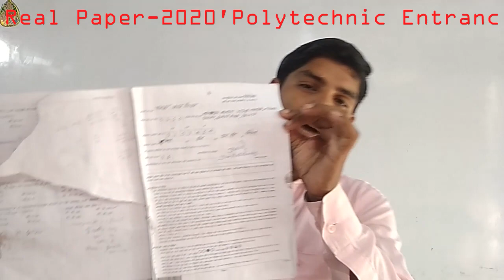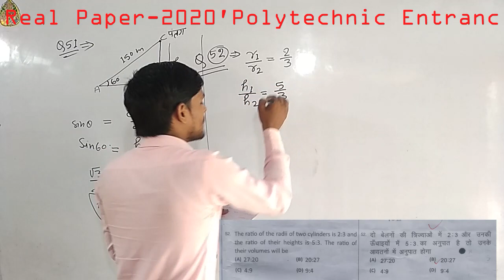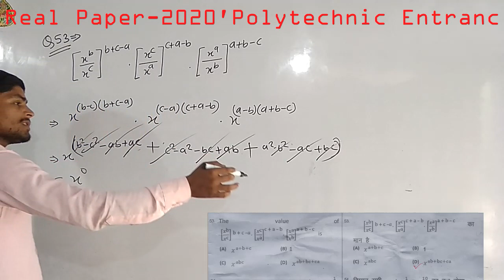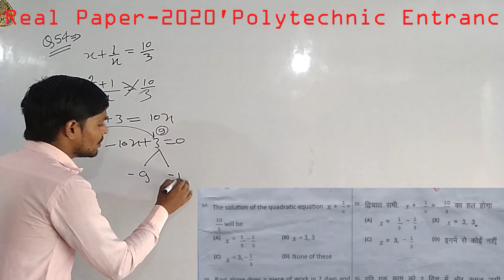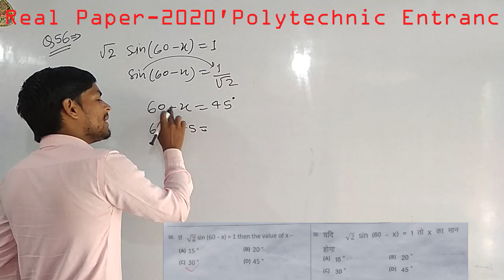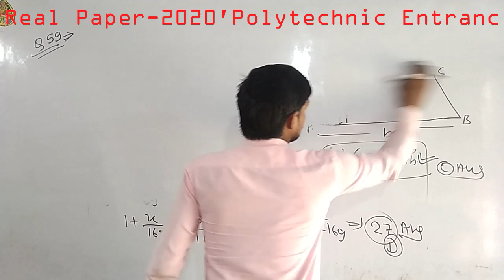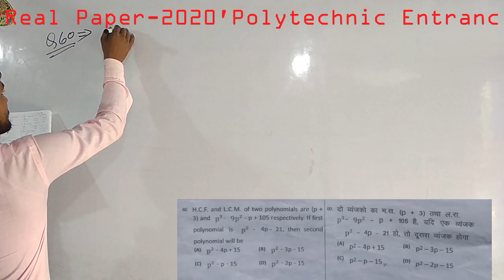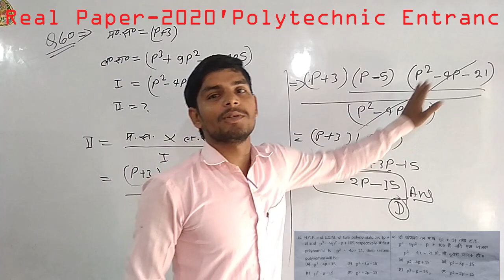पॉलिटेक्निक एंट्रेंस 2022 Real paper Math 2020, PART 1